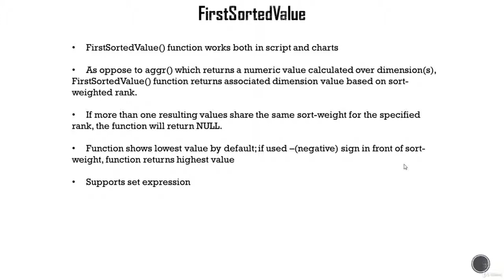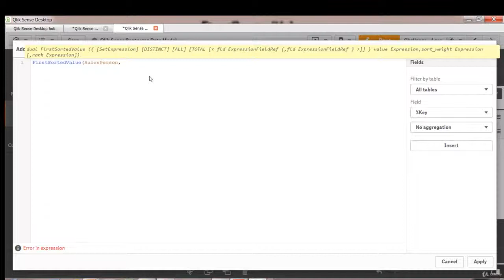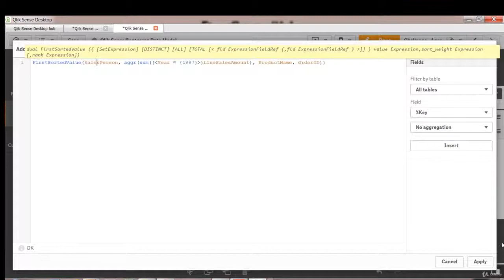FirstSortedValue() Function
and become an awesome Qlik developer at your own pace. You can also join our Qlik developer community so that you can continue to develop keep up with your Qlik expertise.

Standard members can take any or all courses for a fixed monthly membership fee. Become a member and learn any and all courses for a fixed monthly membership fee.

A Pro membership adds includes project-based training, certification and interview preparation, plus and access to our growing student community.